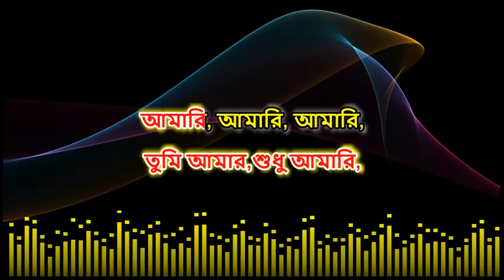Madhuri Tumi Amari | Bangla Karaoke | Monir Khan & Anima |মাধুরী তুমি আমারই | Manna & Purnima,Bastab